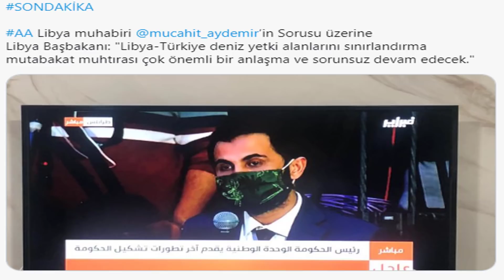SON DAKİKA LİBYA TÜRKİYE ANLAŞMASININ GEÇERLİLİĞİ VE YENİ BAKANLARIN BELLİ OLMA TOPLANTISI